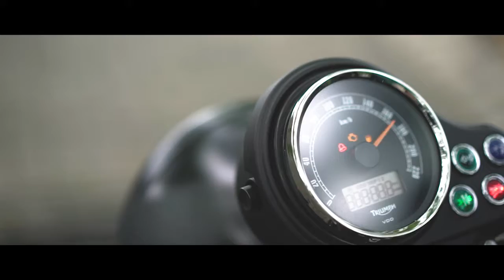SDE FENDY + RIBKA FADDED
Voltaire Cinematography